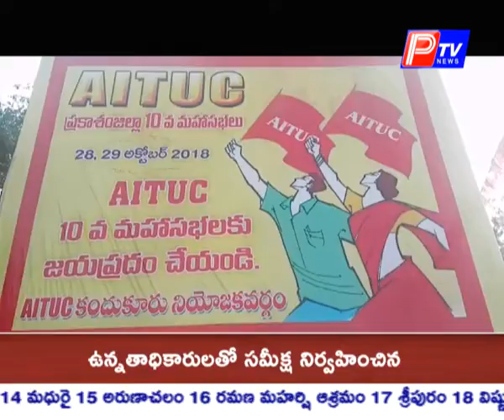కందుకూరులో ఏఐటియుసి పదవ మహాసభలు